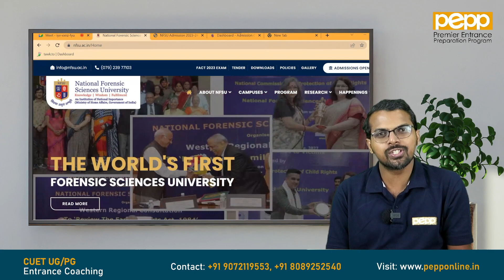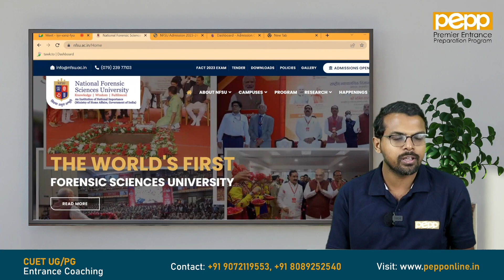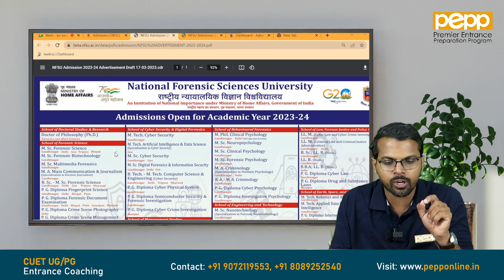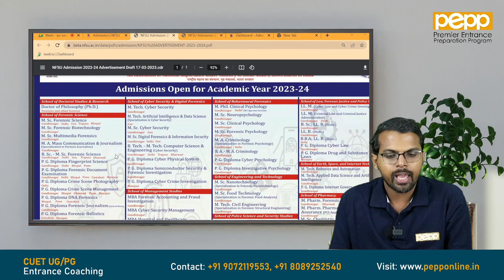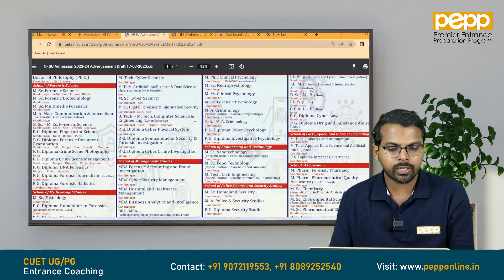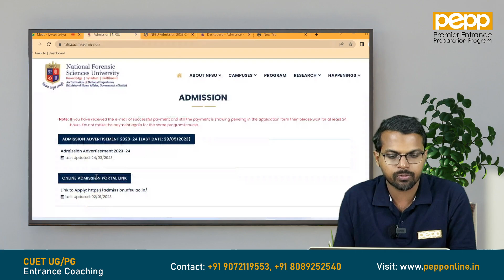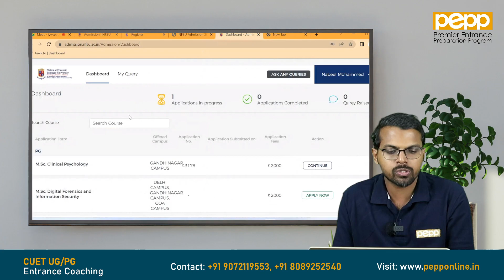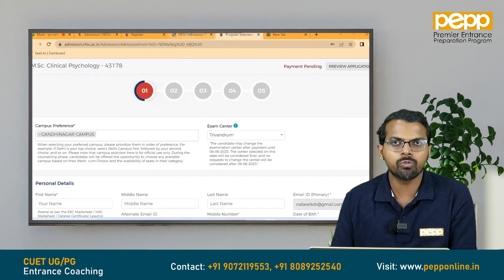National Forensic Science University 2023-24 Application Started | Important Update | PEPP